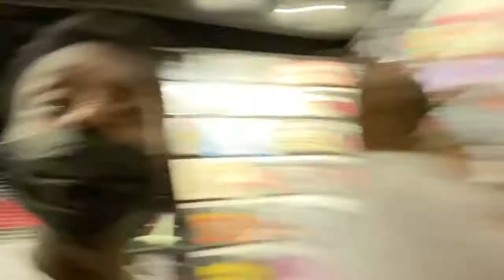Spring break trip pt3 (Must watch)